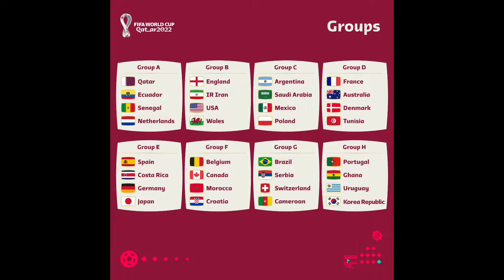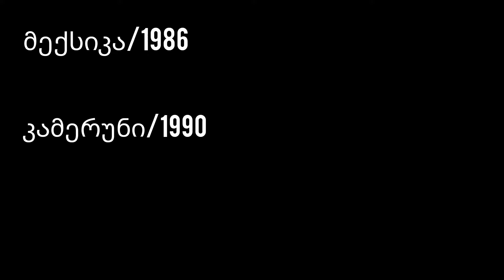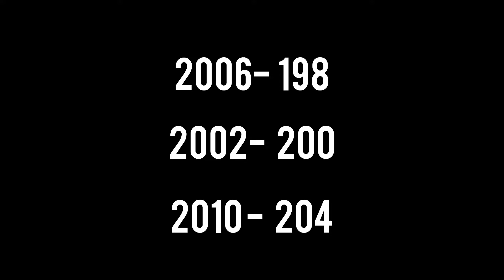მსოფლიო ჩემპიონატი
ამ ვიდეოში გაიგებთ მსოფლიო ჩემპიონატის შესახებ!

გამოიწერეთ არხი რათა დაგვეხმაროთ განვითარებაში!